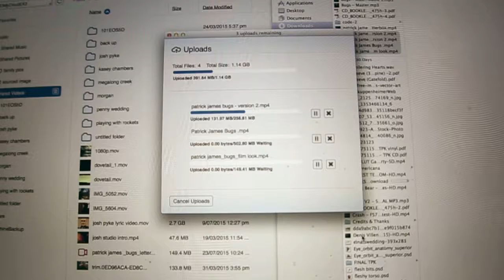Jefferton James Artist Profile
This influencer-created video was part of a WD launch campaign for the My Cloud EX2100.